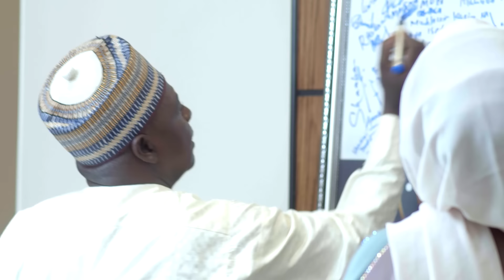HADIZA GABON: Chiroki yayi bayani akan daukaka da kuma sharrin makiya.